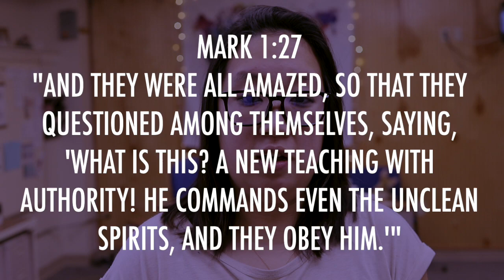Children's Message | "Fighting Evil"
On January 31, 2021, Director of Christian Education Laura-Li Gaide shares a message for the children about fighting evil and how Jesus is our superhero.